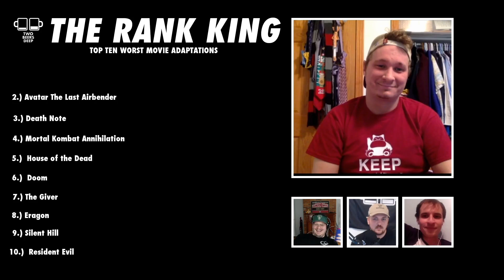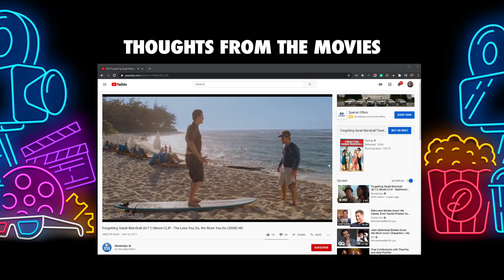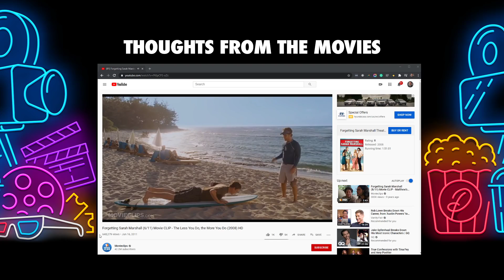Thoughts From The Movies (Paul Rudd)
Tonight on Thoughts From The Movies, we discuss whether  Paul Rudd is the greatest actor of his generation.